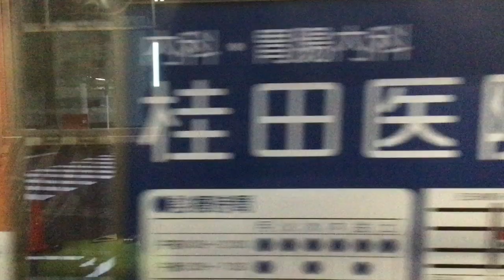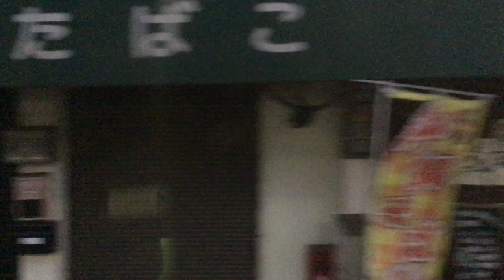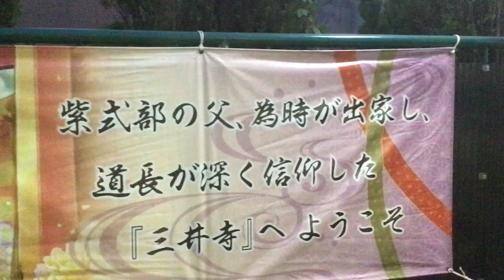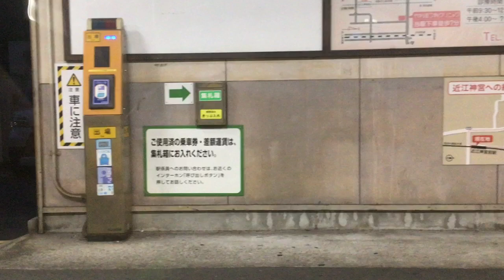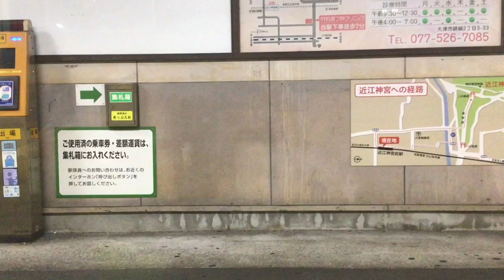【びわこ号運行終了イベント】びわこ号団臨 全区間側面展望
プレミア公開スタートの時間が18時03分なのは、最初に2分間のカウントダウンがあるためです。電車は18時05分に四宮駅を発車します。